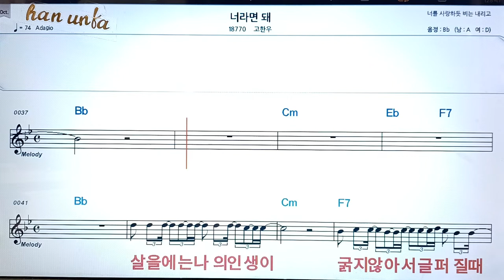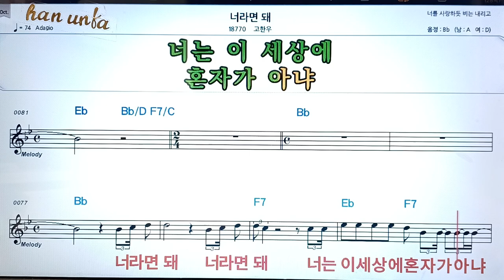너라면 돼/고한우👍👍노래 반주, 코드 악보,가라오케💋Karaoke*Sheet Music*Chord*MR